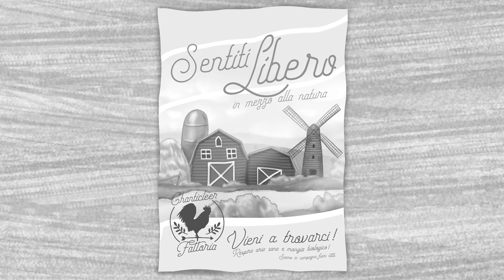Mecò e il Clan - Viaggio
"Viaggio" è il singolo che anticipa il nuovo album di Mecò e il Clan.
Il videoclip animato è stato realizzato da Rachele Cespi e Camilla Cespi.